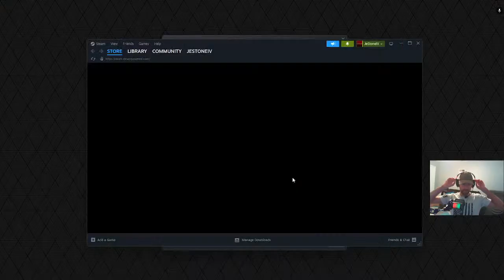Member Sponsored Weekly Stream!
Just chatting and playing games.